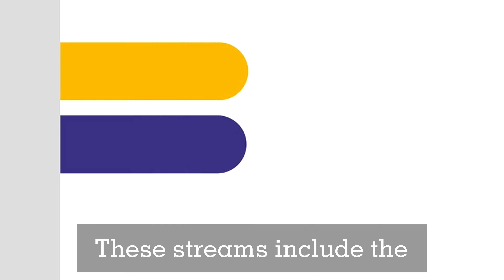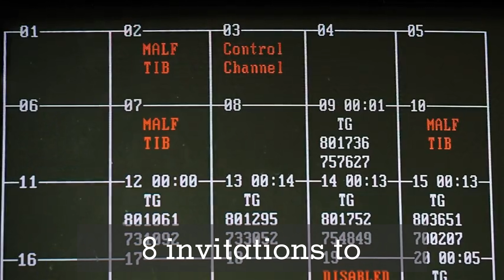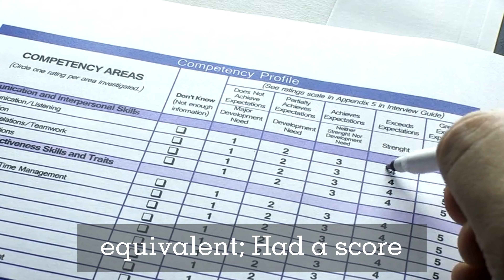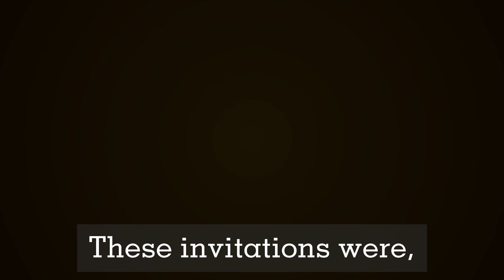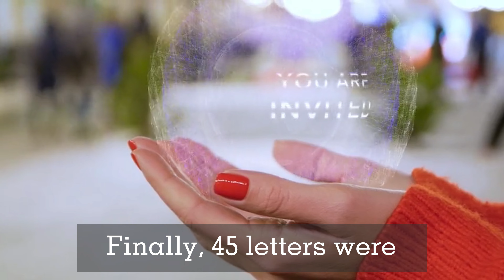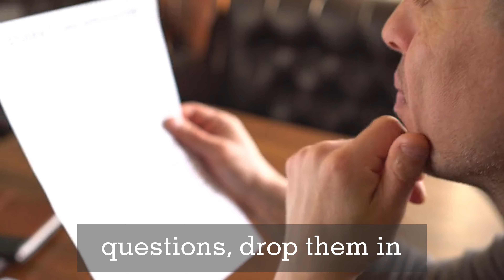Canada Immigration: BC, Quebec & Manitoba Invites | Provincial Nominee Program | IRCC Latest Updates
Topics: Canada Immigration, Canada PR, Canada Immigration News, Canada Immigration Updates, Express Entry Draw, Canada Express Entry 2024, Canada Immigration 2024, Canada PR 2024, Federal Skilled Worker Program, Canada PNP, PNP Draw, PNP 2024, Provincial Nomination Program, Canada Latest Immigration News, IRCC Latest Updates, BC, Quebec, Manitoba, Canada PR News, Canada Work Permit, Study in Canada, Canada Open Work Permit, Canada Job Offer, Canada Visa News